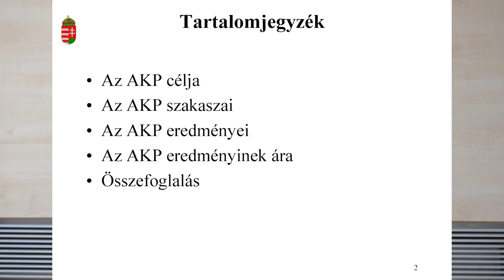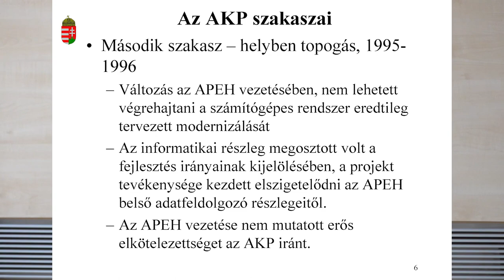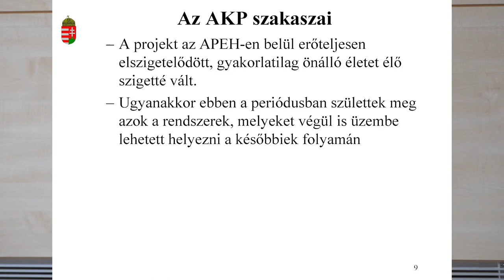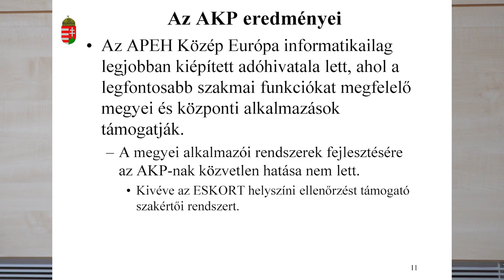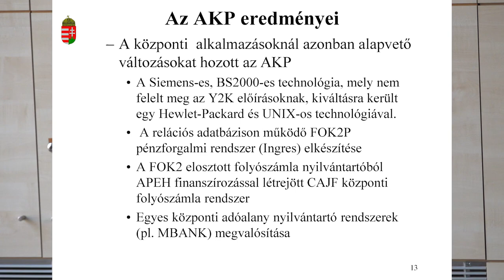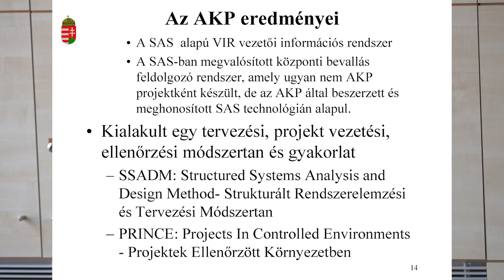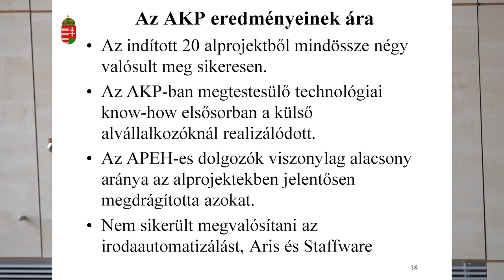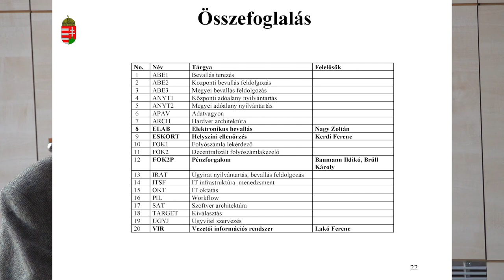Világbank - az Adóigazgatás Korszerűsítése Projekt (AKP)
Futó Iván előadása a Neumann János Számítógép-tudományi Társaság Informatikatörténeti Fórum (NJSZT iTF) „Nagy Számítástechnikai Műhelyek” sorozatában „Az APEH informatika története” című rendezvényén, az Óbudai Egyetemen (ÓE). (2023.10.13.)